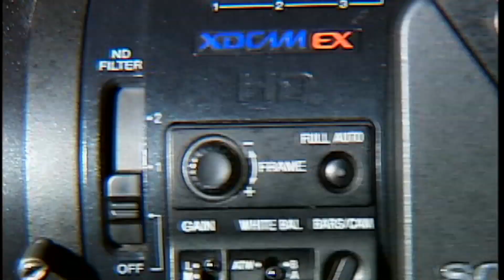Sterling Report: December 20, 2014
The Sterling Heights Fraternal Order of Police Lodge 118, in cooperation with the SHPD and Target of Sterling Heights, held the 16th annual "Cops and Kids" program last weekend.  Children were allowed to spend up to $120 to buy clothing, toys or gifts for their families.  This is a look at that event.